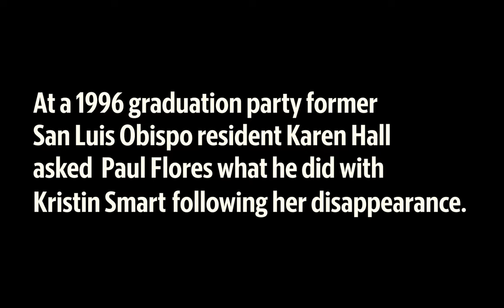Did Paul Flores 'Hang His Head In Shame' After Being Asked About Kristin Smart?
Former San Luis Obispo resident Karen Hall asks Paul Flores what he did with Kristin Smart at a 1996 graduation party following her disappearance. Prosecutors argue Paul "hung his head in shame" in response to Hall's question, but Flores' defense claims he simply just didn't answer the question. Flores was convicted of Smart's murder 26 years later on Oct. 18, 2022.